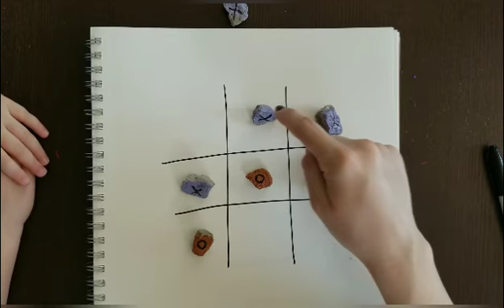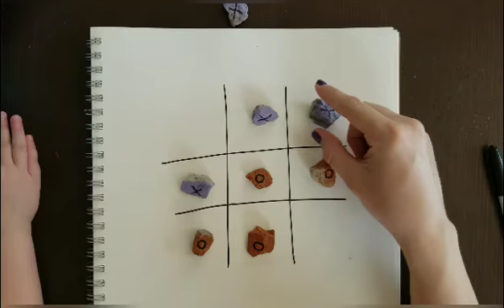PiketonArt- "O" is for Old in Challenge2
When I was first thinking about the idea today I was thinking of 'old' being shown as rings on a tree stump and was going to photograph the rings to show how old the tree was. But I decided to create tic-tac-toe 'x' and 'o' on colored rocks and create the board on an old stump so we could go out and play often on the old stump!!!